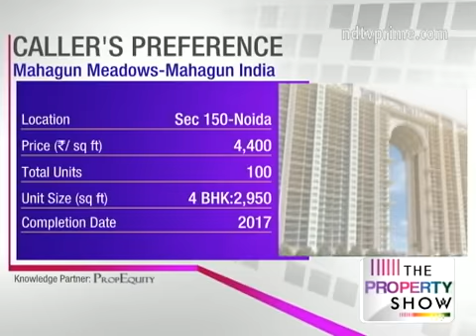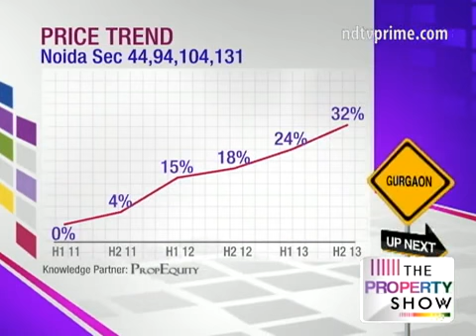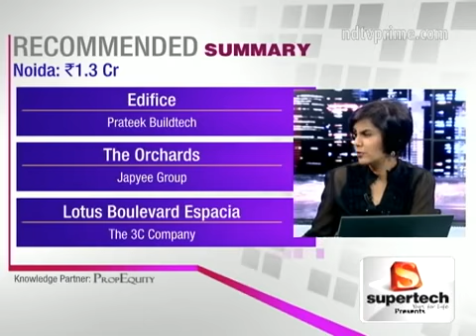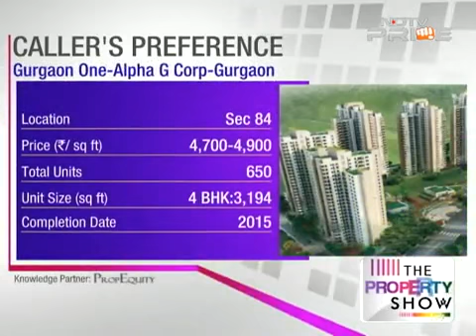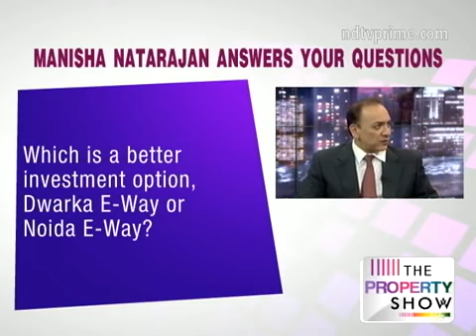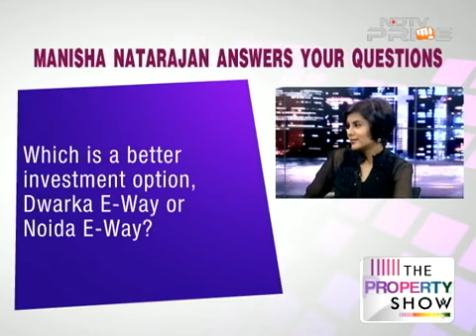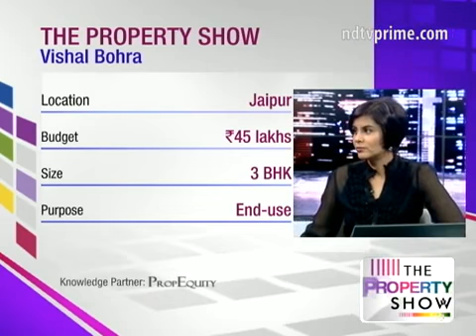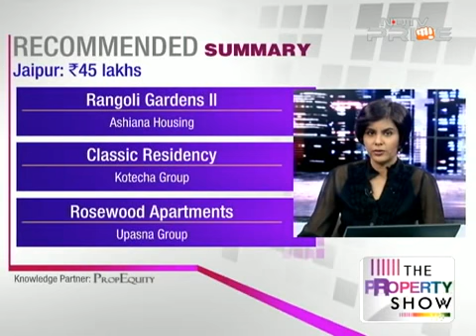Best locations to buy in Jaipur and Noida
Our research team is churning tonnes of data to help you make the best choice when it comes to buying the costliest asset of your life. On the line up today are the choicest project recommendations in Bangalore, Hyderabad, Noida, Jaipur and Navi Mumbai.